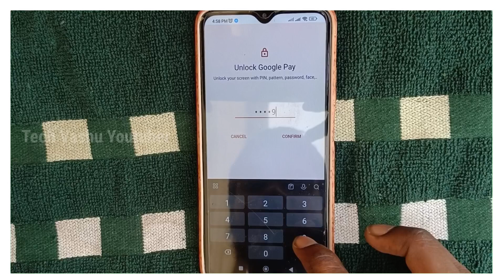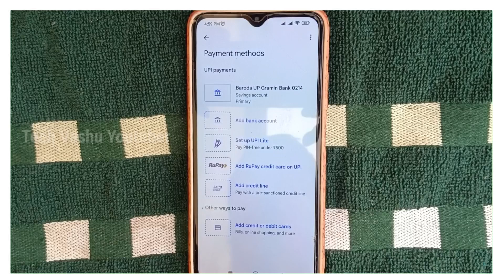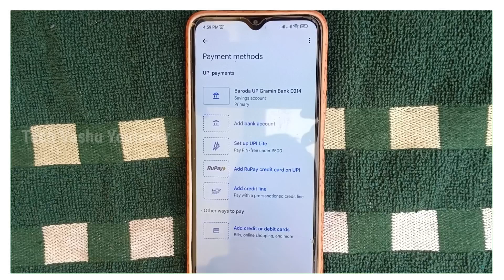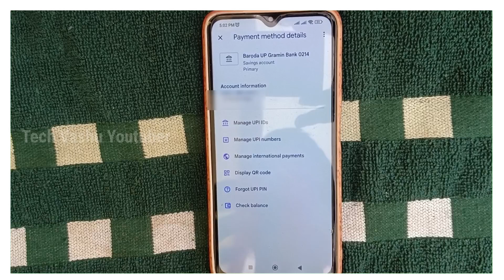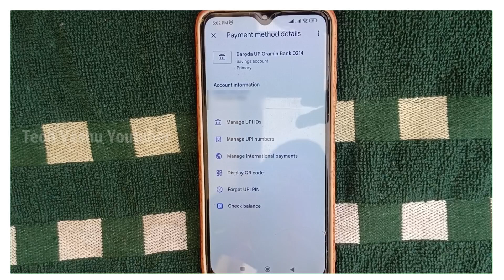Google Pay Se Bank Account Number Kaise Pata Kare | Google pay se account number kaise nikale 2024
🧿 Your Queries ⤵️:-
How To Know Account Number From Google Pay
G Pay Se Account Number Kaise Pata Kare
G Pay Se Bank Ka Account Number Kaise Pata Kare
G Pay Se Account Number Kaise Pata Kare 2024
G Pay se account number kaise pata kare 2023
Google Pay se bank account number kaise check kare
Bank Of baroda ke ifsc code our account number kaise pata kare
Google pay se ifsc code kaise pata karen
Google Pay me ifsc code kaise pata kare
Google Pay me apna bank account kaise pata karen
Google Pay me kaise bank account pata
Google Pay me apna bank account kaise check karen
Google Pay me bank account kaise check karen how to check bank details in Google Pay
Google Pay se account number kaise pata karen

▬▬▬▬▬▬▬[ 𝙃𝘼𝙎𝙃𝙏𝘼𝙂 ]▬▬▬▬▬▬▬